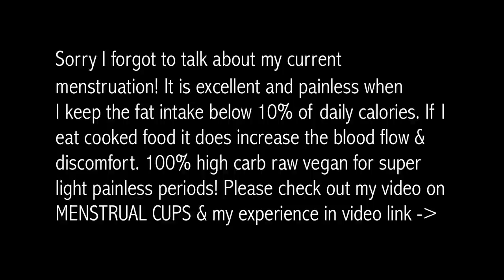How I lost my period on a RAW VEGAN Diet